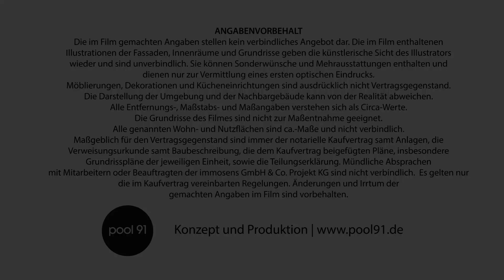HI Wohnbau – Neubauprojekt „PULS“ in München-Moosach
Unsere Verkaufsberater stehen Ihnen über alle Wege der modernen Kommunikation zur Verfügung.
Objekt-Telefon: 089 / 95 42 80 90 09

In einer Top-Citylage nahe dem Olympiapark mit besten Verkehrsanbindungen entstehen mit dem Erfolgsprojekt „PULS“ aktuell moderne, hochwertig ausgestattete Eigentumswohnungen.

Im Neubauprojekt "PULS" haben Sie die Wahl zwischen attraktiven 2- bis 4-Zimmer-Eigentumswohnungen mit sonnigen Terrassen, Balkonen oder Loggien. Besonders viel Raum zur eigenen Entfaltung bieten die großzügigen 3- und 4-Zimmer-Wohnungen in überwiegend südlicher Ausrichtung – ideal für Paare und Familien.

Ein herrliches München-Panorama genießen Sie auf dem Gemeinschafts-Dachgarten – Skylounge-Feeling inklusive.

Wer in „PULS“ wohnt, profitiert von kurzen Wegen. Der Olympiapark, das OEZ und der Nymphenburger Schlosspark sind mit dem Fahrrad schnell erreichbar. Mit der in nur wenigen Gehminuten entfernten U-Bahn (U1/U3/U7), dem Bus und der Tram sind Sie in alle Richtungen bestens angebunden.

Die Rohbauarbeiten im Projekt schreiten zügig voran. Jetzt noch Wohneigentum sichern!

Das Projekt auf einen Blick:

• Moderne 2- bis 4-Zimmer-Eigentumswohnungen
• Wohnflächen von ca. 57 m² bis ca. 102 m²
• Lebendiges, urbanes Wohnviertel in einer Top-Citylage
• Dachgarten zur gemeinschaftlichen Nutzung mit München-Panorama
• Nur wenige Minuten zur U-Bahn (U1/U3/U7) und Tram, zum OEZ und Olympiapark
• Kurze Wege mit dem Fahrrad zur Uni, zum Marienplatz oder zum Nymphenburger Schlosspark
• Beste Anbindungen zu den Autobahnen (A 8, A 9, A 95, A 96) und zum Flughafen
• Enormes Wertsteigerungspotenzial für Kapitalanleger

Beratung und Verkauf:
Aufgrund der aktuellen Situation können wir nur persönliche Beratungstermine mit Terminvereinbarung vor Ort anbieten. Unsere Verkaufsberater stehen Ihnen auch über alle Wege der modernen Kommunikation zur Verfügung.

Jetzt telefonisch Beratungstermin vereinbaren!

„PULS“ ist ein Projekt der immosens GmbH & Co. Projekt KG.